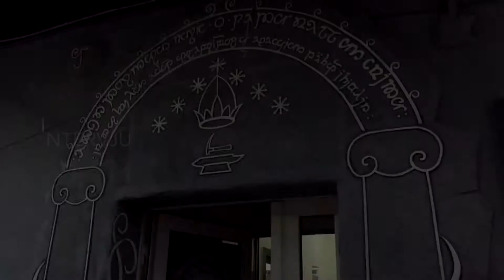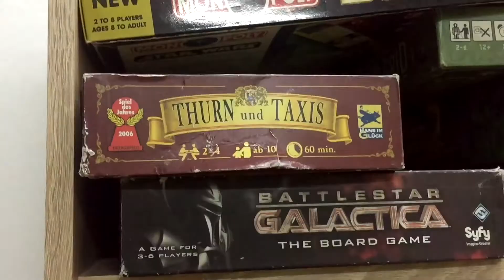Intervju Boris Vuković Gaming centar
Spens će od 8. do 10. jula postati meka ljubitelja video i društvenih igara i sveta fantastike. Prvi Internacionalni festival igara organizuju novosadski entuzijasti koji najavljuju najveći turnir i okupljanje tog tipa u regionu. Na našem portalu ćete između ostalog moći da pratite sve aktivnosti i događaje pre i tokom njegovog trajanja.

Autori: Nataša Šaru, Lea Kotlica